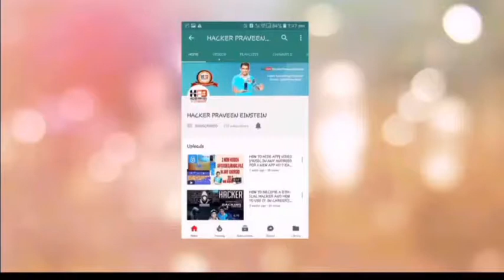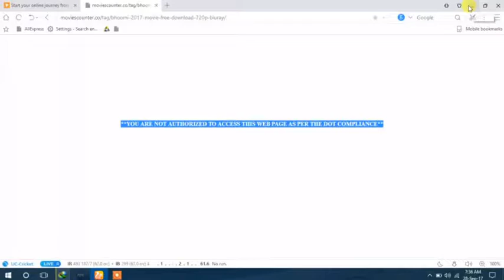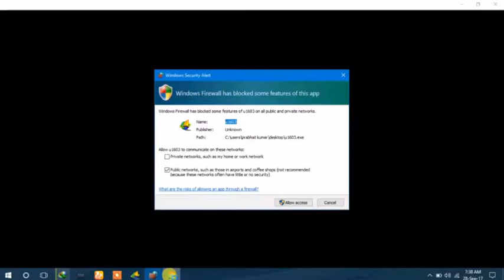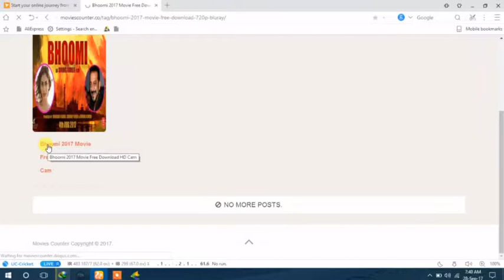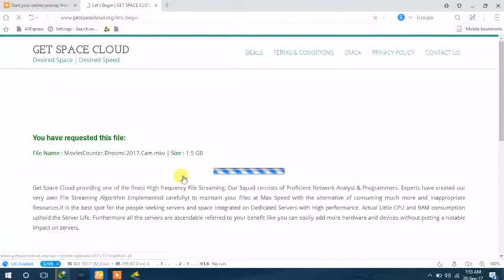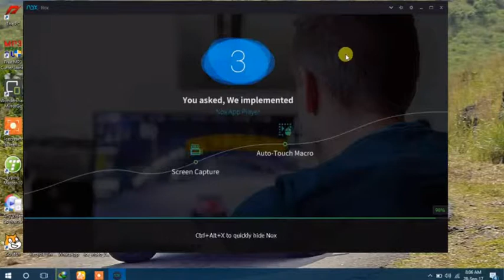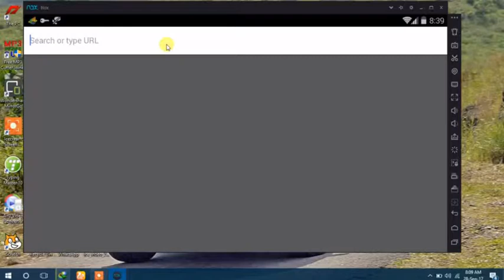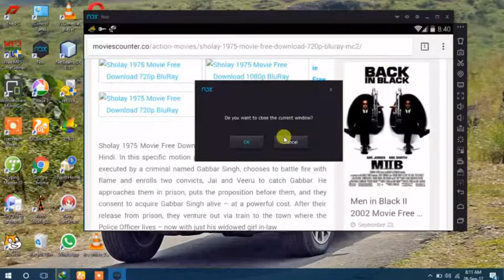HOW TO FIX|Without adf.ly| YOU ARE NOT AUTHORIZED TO ACCESS THIS WEB PAGE AS PER THE DOT COMPLIANCE